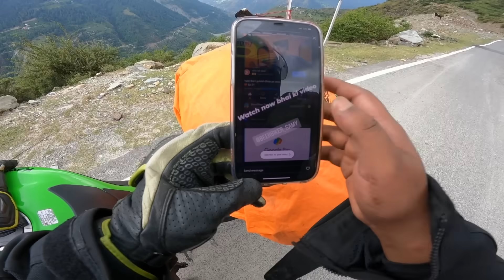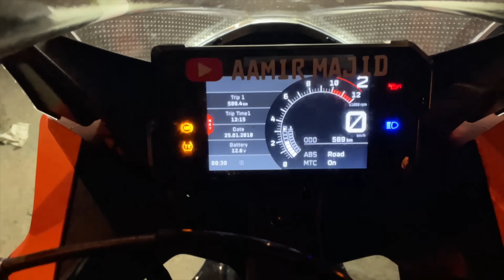Aamir Majid & Deadly Landslide 💔 Dono Mil Gaye || Ladakh Ep 04